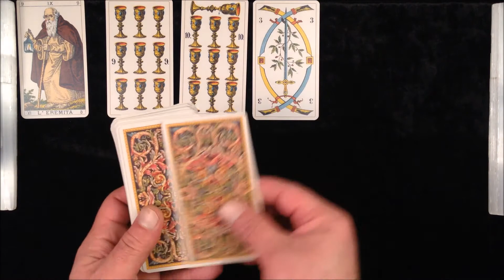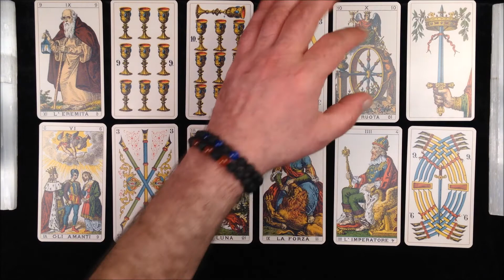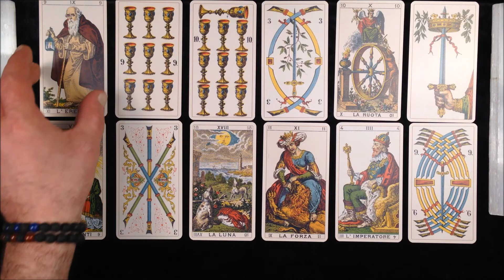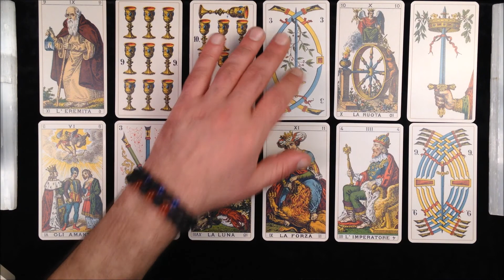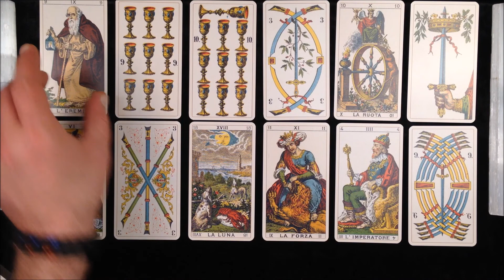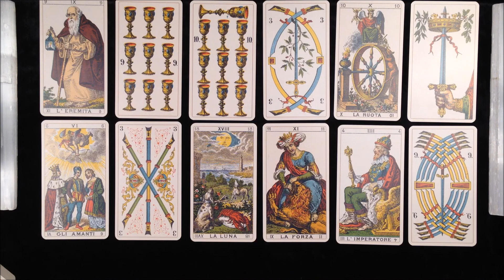Pisces March 2021 Horoscope Tarot: A JOURNEY OF INNER SEARCHING LEADS TO YOUR STRENGTH & SUCCESS!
Pisces March 2021 Horoscope Tarot

This General Tarot reading for Pisces is truly based on the Horoscope Spread.  Doing the Horoscope spread for Pisces in March 2021 I pull 12 cards representing astrology houses. The 12 Astrology houses represent the 12 different areas of life. For a general tarot reading, the astrology houses provide for a good balanced tarot spread to answer questions in each area of life. In this tarot reading we will cover intuitive tarot notes on the following:

Pisces Personality, Mindset, Education
Pisces Money, Career & Achievement
Pisces Love, Marriages & Partnerships
Pisces Transformation, philosophy & Karma

For ease of reference I am listing below the Horoscope Astrology Houses and each of their areas of life:

Ninth Astrology House: Philosophy – Higher Learning – Long distance travel
Tenth Astrology House: Achievement – Status - Reputation
Eleventh Astrology House: Friendships – Groups – Community ties
Twelfth Astrology House: Karma – Dreams - Hidden Emotions

Book a private reading at my Etsy Shop “The Khemit Shop”